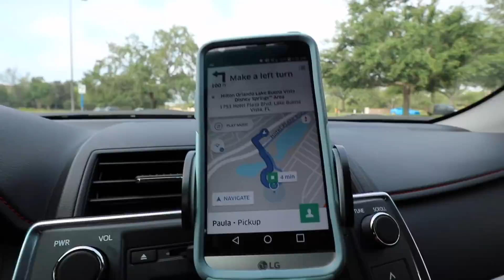Éstas son las MEJORES HORAS Para Conducir en UBER y LYFT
⭐️Ya eres conductor de Uber pero olvidaste añadir un código de Referido para el BONO de Nuevo Conductor? Usa la información de abajo para que te lo apliquen retroactivamente! ⭐️

1 Abre la aplicación de Uber.
2 Selecciona tu foto arriba a la derecha.
3 selecciona “help”
4 selecciona “Account and Payment”
5 selecciona “referrals”
6 selecciona  “invited driver - report my missing or incorrect driver referral”

Invite code: YOMARV2UE
Nombre de amigo: Yomar Viera
Descripción: Mi amigo Yomar me refirió para ser conductor de uber.

Nuestra Tienda de Amazon

¿Que Utilizamos para grabar?

Puedes Donarle al Canal si sientes que te ayude o si hoy te sientes generoso a